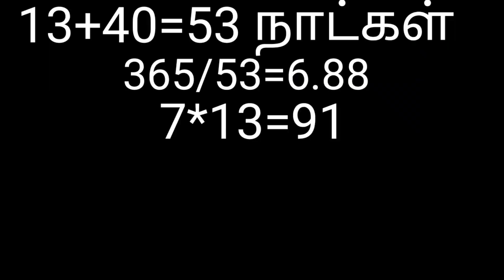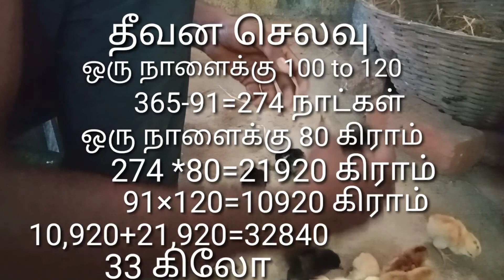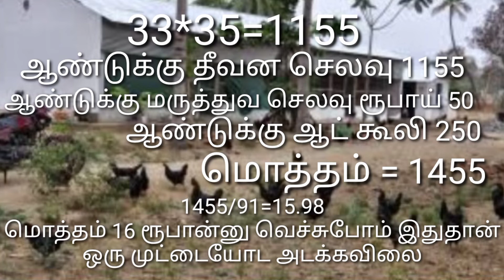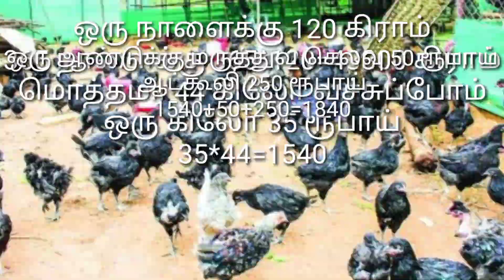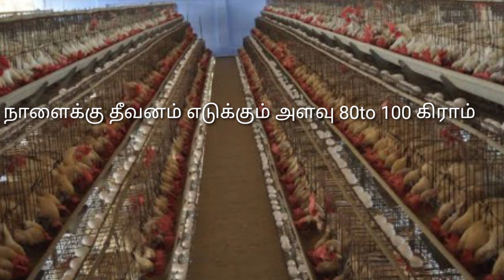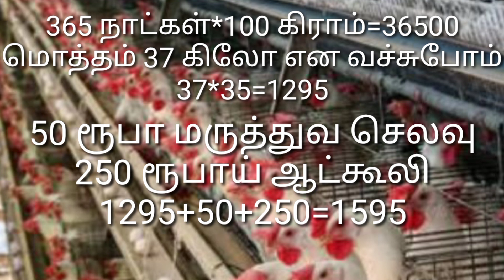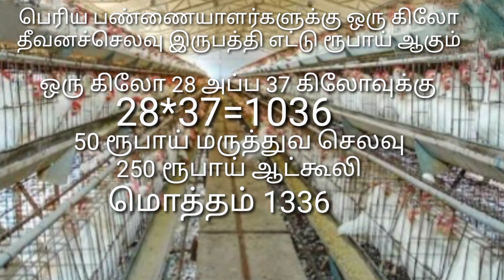தூய சிறுவிடை கோழி முட்டையின் உண்மையான விலை//The actual price of pure country chicken eggs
கோழி முட்டைகளின் அடக்கவிலை எவ்வாறு மாறுபடுகிறது என்பதைப் பற்றியும் நாட்டுக் கோழிகளின் முட்டை விலை எவ்வளவு என்பதைப் பற்றியும் ஒவ்வொரு பகுதியிலும் விலை ஏன் மாறுபடுகிறது என்பதைப் பற்றியும் இதில் தெளிவாக கூறப்பட்டுள்ளது